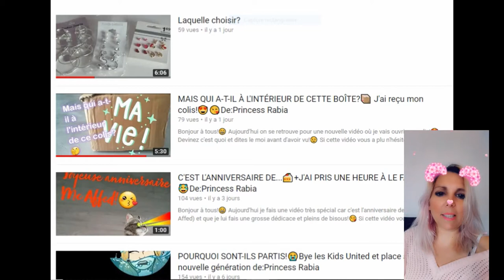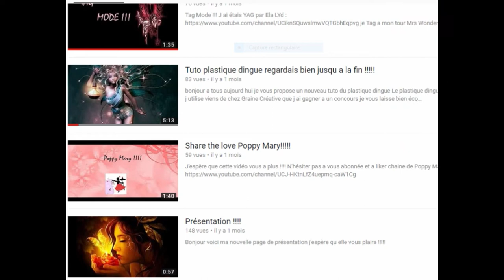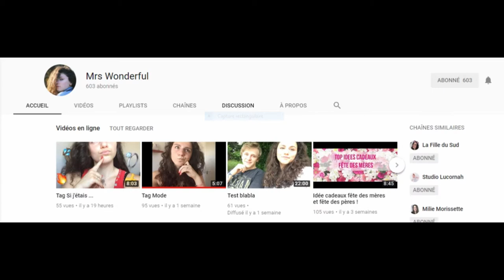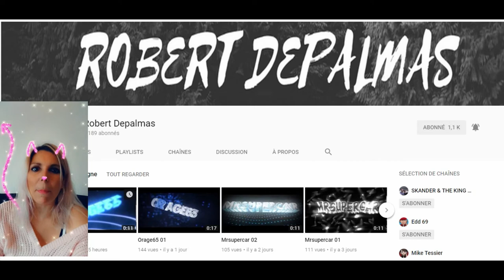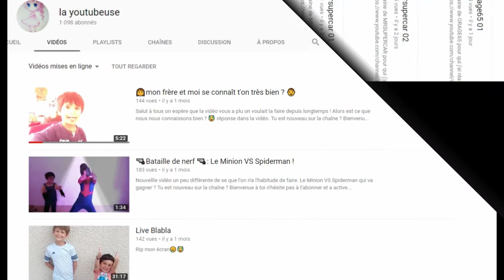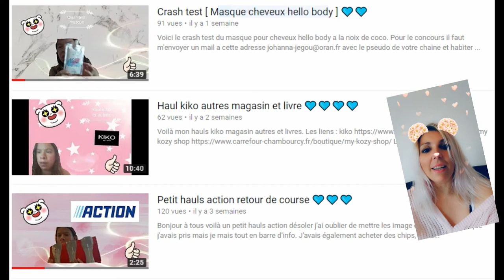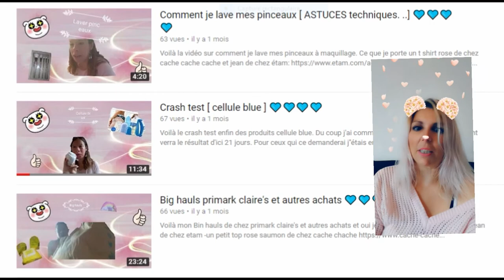[STATUT PUB] ETES VOUS DANS NOTRE SELECTION ?!?!?!?!?!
hello la team decibels !! déroulez pour plus d infos ^^

  Pour cette fin dannée scolaire nous avons decidé de vous faire honneur avec une video dédicace !!
Nous avons dû selectionner parmi nos 1638 abonnés, quelques chaine pour illustrer notre video ^^.

cette petite quandtité de chaine exprime l affection que nous vous portons a TOOOOOOOUS !!^^

N ous ne faisont pas de PUB sur demande, cela se fait au feeling, et selon nos envies.  TOUTE demande sera catégoriquement refusée ;) ainsi que la regularité de nos videos pub est complement aléatoire ;)

suivez nous nos raiseaux sociaux :

SNACHAT: syndelle les decibels

INSTA D ENOLA: lili_corne29
INSTA DE LA CHAINE : syndelle les decibels (story mystery wheel en ce moment)
MUSICAL.LY :Syndelle les decibels